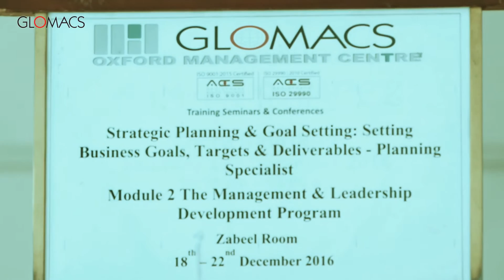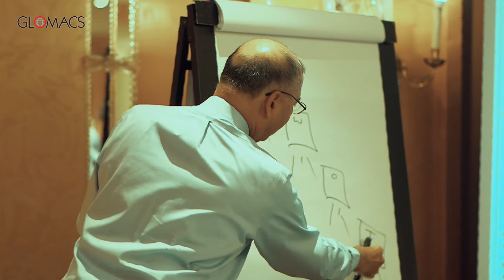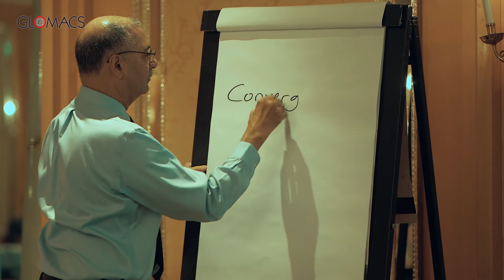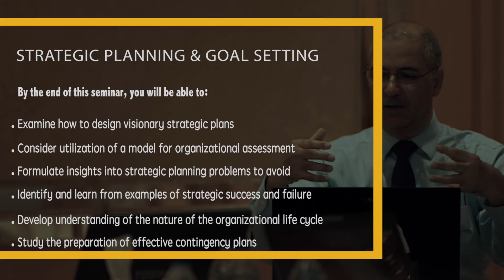Strategic Planning & Goal Setting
Real strategic planning is about positioning the organization for a future which will be different from the past. This seminar will focus on strategic planning as the essential management system guiding the manager and organization into the future by setting focused goals that will establish and enhance competitiveness. The seminar will also focus on the necessity of developing both personal mental agility and organizational agility. Close examination will be made of the driving forces creating both strategic successes and failures.